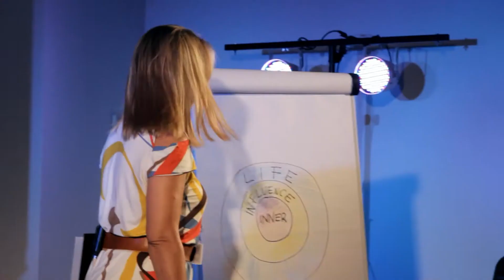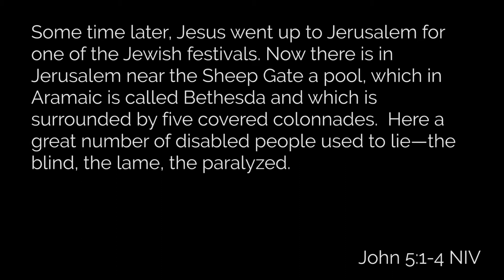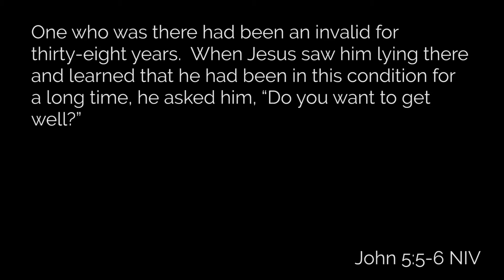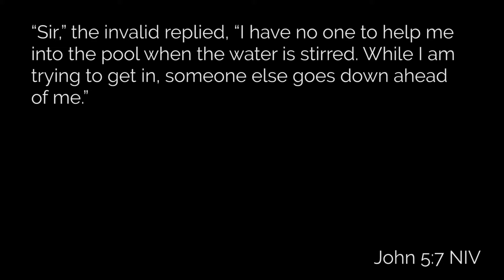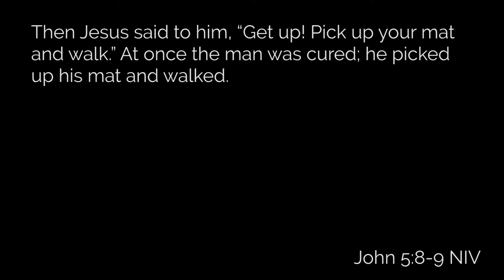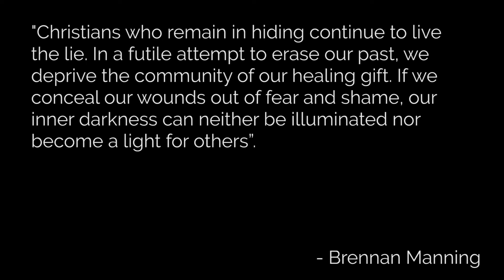"THE COUNSELOR: DO YOU WANT TO GET WELL?" || Renata Constable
We continue our series The Counselor as we look at questions that Jesus asked. This week it is "Do You Want to Get Well?"